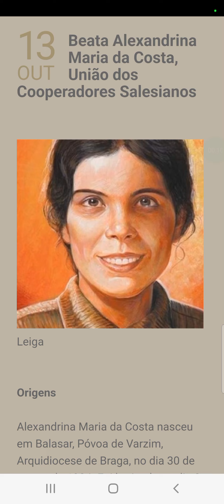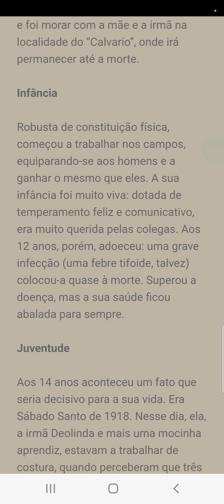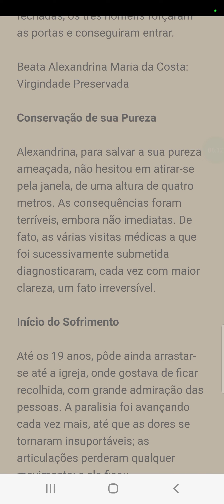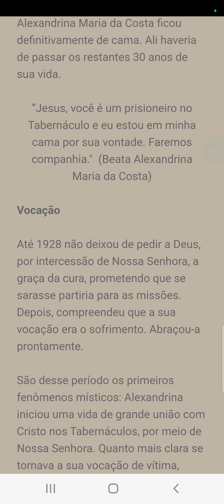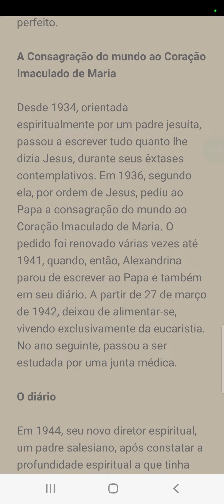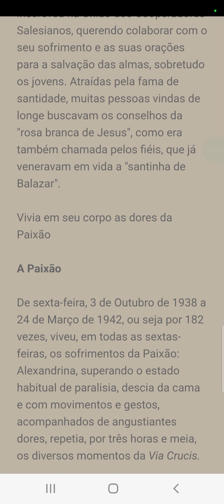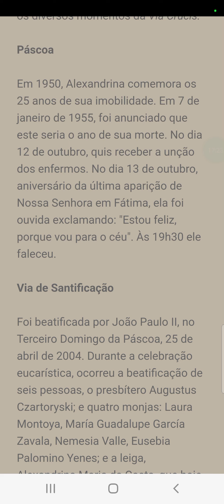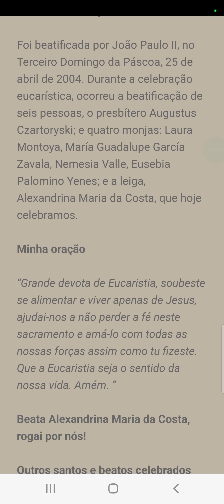13 de Outubro - Beata Alexandrina Maria da Costa, União dos Cooperadores Salesianos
Beata Alexandrina Maria da Costa, rogai por nós!

Canais Católicos youtuber:
Link do canal Frei Gilson / Som do Monte - OFICIAL: @FreiGilsonSomdoMonteOFICIAL

Canal da irmã Kelly Patrícia Oficial / Instituto Hesed: ‎@institutohesed

Canal da rádio Rural 91.9FM: ‎‎@91FMNATAL

Canal Paróquia de Nossa Senhora Aparecida Neópolis Natal RN: ‎ @nsaparecidanatal

Meu outro canal: @maratonadeoracaooficial

Acompanha o Instagram da Maratona de Oração (@maratonadeoracao)

Acompanha o Instagram Nossa Senhora da Apresentação (@n.s.daapresentacao)